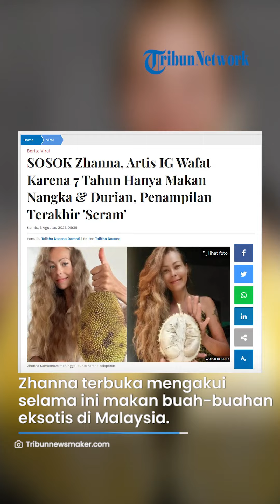Seorang Influencer Zhanna Samsonova, Wafat Karena Kelaparan 7 Tahun Hanya Makan Nangka dan Durian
TRIBUN-VIDEO.COM - Seorang influencer vegan yang dikenal dengan pola makan makanan mentah dan berbasis tanaman, Zhanna Samsonova atau Zhanna D'art meninggal karena kelaparan.

Dikutip dari World of Buzz pada 2 Agustus 2023, Zhanna sendiri sudah lama tinggal di Malaysia.

Zhanna selama ini secara terbuka mengakui bahwa dirinya selama ini makan buah-buahan eksotis di Malaysia.

Menurut sebuah laporan dari New York Post, influencer Rusia berusia 39 tahun ini meninggal dunia pada 21 Juli 2023.

Dirinya meninggal setelah mencari pertolongan medis selama tinggal di Asia Tenggara.

"Beberapa bulan yang lalu, di Sri Lanka, dia sudah terlihat kelelahan, dengan kaki bengkak dan mengeluarkan getah bening,

Mereka memulangkannya ke rumah untuk mendapatkan perawatan,

Namun, dia melarikan diri lagi, ketika saya melihatnya di Phuket, saya merasa ngeri," kata tetangganya.

Tetangganya mengatakan penampilan Zhanna sangat menyeramkan karea sangat kurus dan penampilannya tidak bercahaya.

"Saya tinggal satu lantai di atasnya dan setiap hari, saya takut bila suatu hari menemukan tubuhnya yang sudah tidak bernyawa ,

Saya terus meyakinkannya untuk berobat, tetapi dia tidak berhasil," katanya lagi.

Penyebab resmi kematiannya belum diumumkan, namun ibunya yakin bahwa ia meninggal karena infeksi yang mirip kolera.

Teman Samsonova yang lain menjelaskan bahwa selama 7 tahun terakhir, ia hanya makan nangka dan durian yang besar dan manis.

Halaman selanjutnya
Halaman1234

Artikel ini telah tayang di TribunNewsmaker.com dengan judul SOSOK Zhanna, Artis IG Wafat Karena 7 Tahun Hanya Makan Nangka & Durian, Penampilan Terakhir 'Seram',

Penulis: Talitha Desena Darenti
Editor: Talitha Desena
VP : Dandi Bahtiar